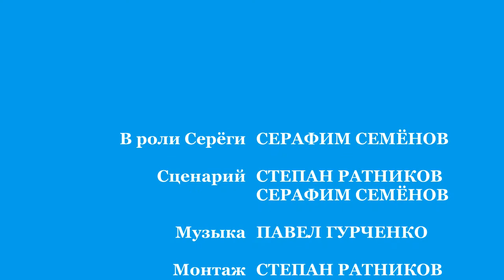Спокойной ночи, плохиши!